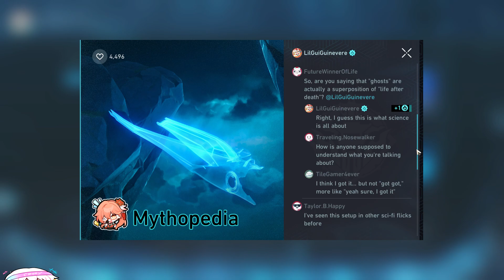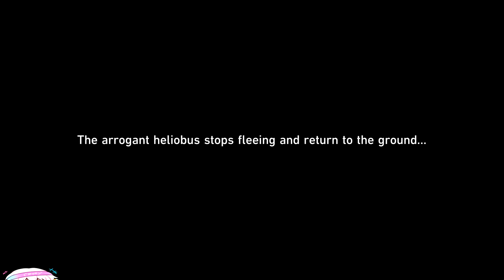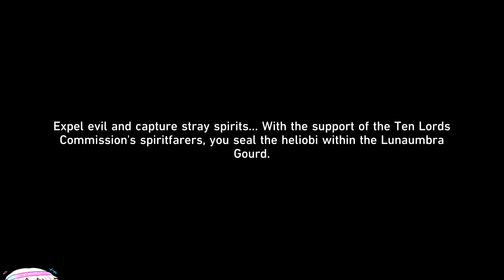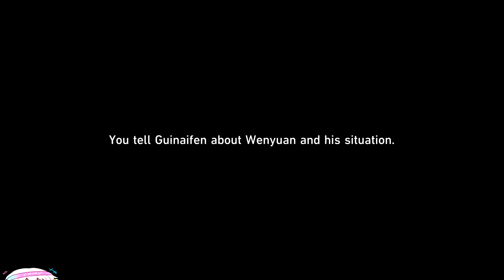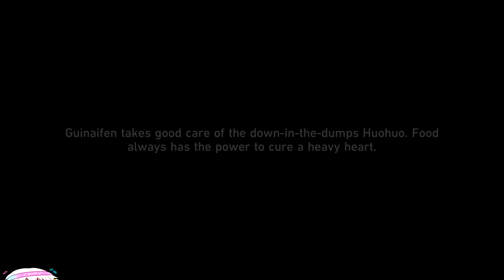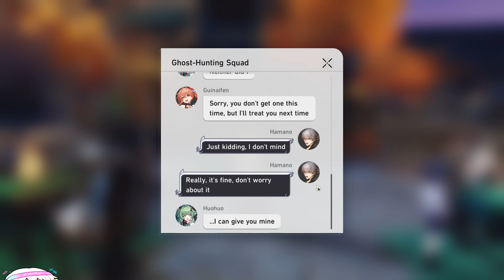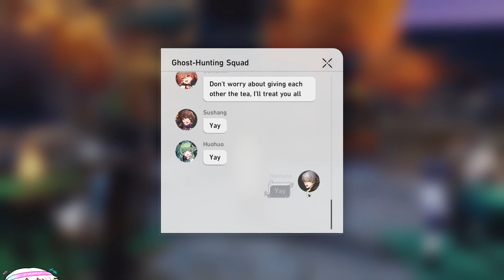A Foxian Tale of the Haunted (Part 4)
More spooky stuff ehehehe